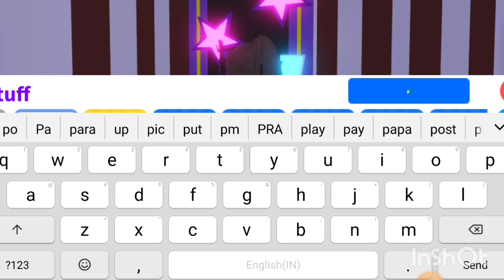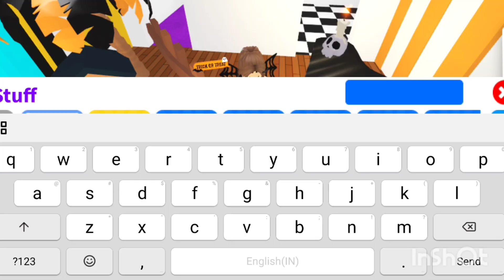Halloween Tiny House Speed Build🎃!! *preppy* (roblox)